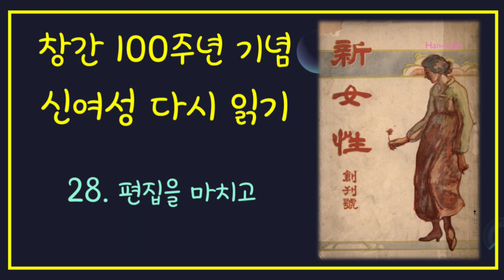편집을 마치고 [신여성 창간호]